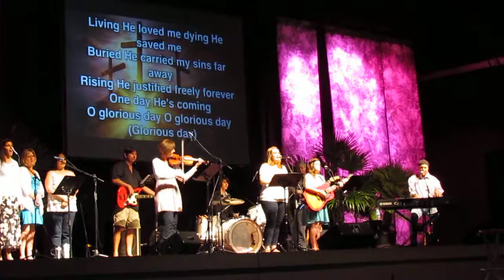Glorious Day (Living He loved me) 9FORTY Worship